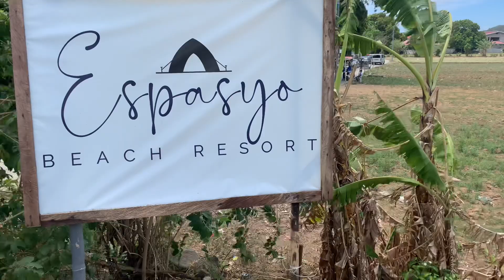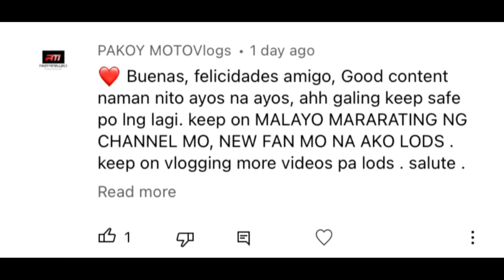CALAYO BEACH RESORT BATANGAS 2022